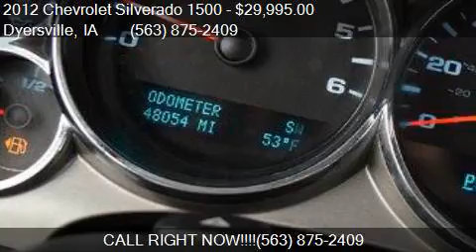2012 Chevrolet Silverado 1500 LT 4x4 4dr Crew Cab 5.8 ft. SB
This 2012 Chevrolet Silverado 1500 LT 4x4 4dr Crew Cab 5.8 ft. SB is for sale in Dyersville, IA 52040 at VICTORY FORD.

Engine: 5.3L V8
Transmission: Automatic 6-Speed
Color: Mocha Steel Metallic
Mileage: 47985
Contact VICTORY FORD 30584 OLD HAWKEYE RD Dyersville, IA 52040 to test drive this 2012 Chevrolet Silverado 1500 LT 4x4 4dr Crew Cab 5.8 ft. SB today.